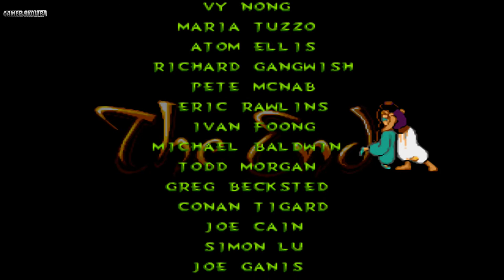تختيم لعبة علاء الدين المشهورة الحلقة 6 النهاية | Disney's Aladdin Sega Genesis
Disney's Aladdin Sega Genesis

علاء الدين ‏ هي لعبة منصات من تطوير ديزني إنترأكتيف ستوديوز ومن نشر سيجا وصدرت عام 1993 على مشغلات نينتندو إنترتينمنت سيستم وميجا درايف وغيم بوي وغيم بوي كولر وسيجا جيم جير ودوس.
ــــــــــــــــــــــــــــــــــــــــــــــــــــــــــــــ
ــــــــــــــــــــــــــــــــــــــــــــــــــــــــــــــ
ــــــــــــــــــــــــــــــــــــــــــــــــــــــــــــــ
Legend The Dark
ــــــــــــــــــــــــــــــــــــــــــــــــــــــــــــــ
All My Channels